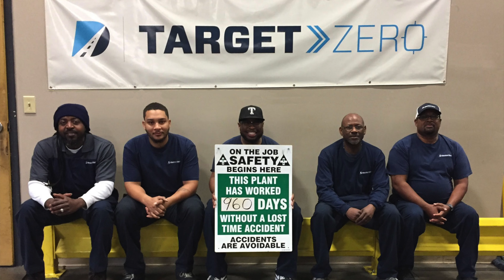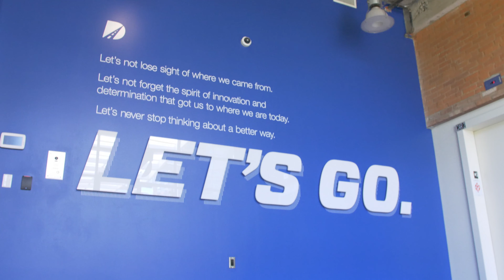Dealer Tire - Edwin & Jemal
Dealer Tire is a family-owned company that was founded in 1999 by the then owners of the former Mueller Tire & Brake, a Cleveland-based retail chain founded in 1918. Dealer Tire manages replacement tire and parts programs for 23 automotive OEMs in the U.S. and eight in Canada. It serves more than 10,000 automotive dealerships from 43 distributions centers across the U.S. and Canada.